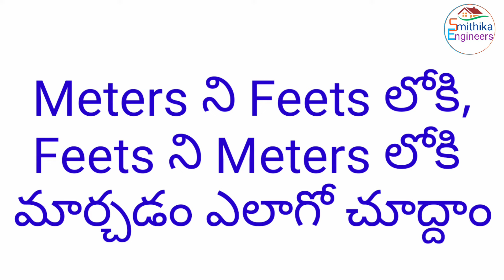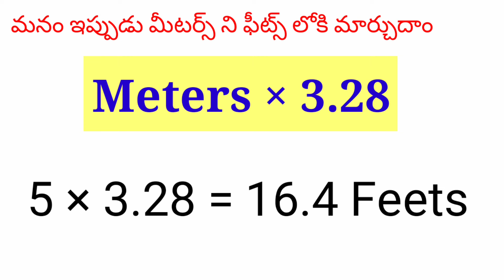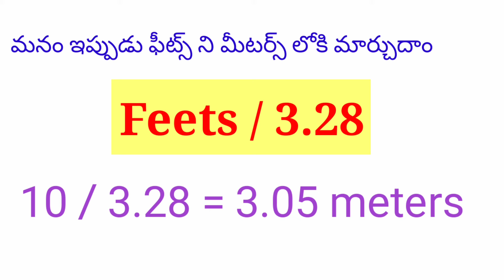Meter to feet convert telugu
మీరు కోత్తగా మీ ఇంటిని నిర్మించుకుంటూన్నారా అయితే *తక్కువ ఖర్చు తో* ఏలా నిర్మించుకోవలో ఈ వీడియో ని చూసి తేలుసుకోండి.

నలుగురికీ ఉపయోగపడేది కబట్టి  దయచేసి ఈ మెసేజ్ ఫార్వర్డ్ చేసి ఇన్ఫర్మేషన్ ను షేర్ చేయండి.

కనీసం ఒక గ్రూప్ లోనైనా ఈ పోస్ట్ షేర్ చేయండి. ఇది ఎవరికైనా ఉపయోగకరంగా ఉంటుంది. మీరు శేరు చేస్తారని ఆశిస్తున్నాను.

telugu building construction
house construction telugu
building construction telugu